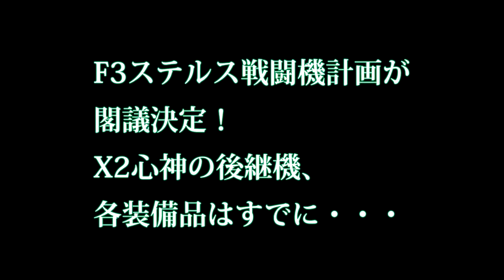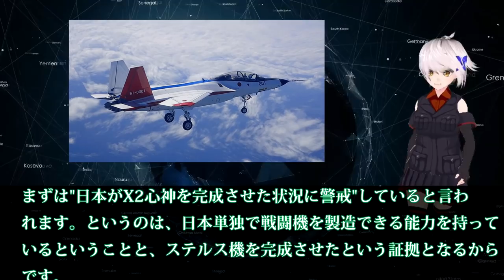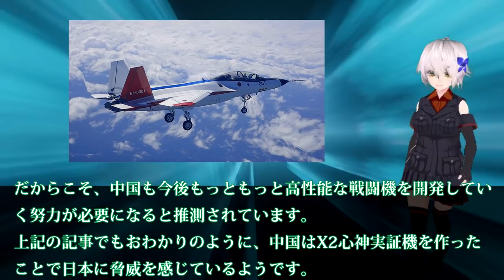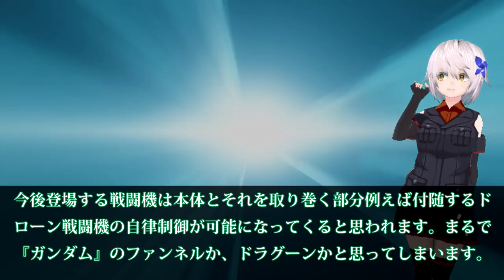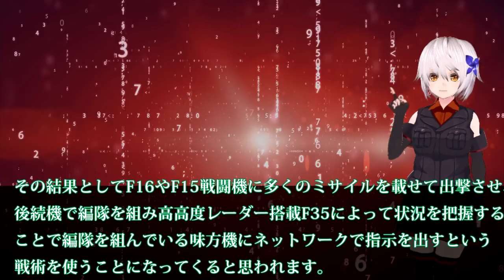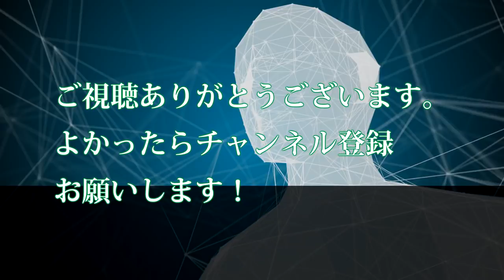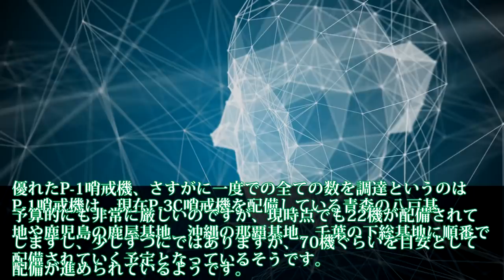F3ステルス戦闘機計画が閣議決定！X2心神の後継機、各装備品はすでに・・・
関連動画
第六世代戦闘機開発の構想とは　アメリカ　中国　日本は開発に成功するのか【日本軍事情報】
《F-3開発》日本の次期戦闘機「F-3」の原型となるのか？時代の先を行き過ぎた「YF-23」が令和の日本で復活の兆し！
【ゼロの夢再び】F2後継機、日本主導の開発に総理と現防衛相は前向きだが…

引用・転載「出典：海上自衛隊ホームページ」
引用・転載「出典：航空自衛隊ホームページ」
引用・転載「出典：陸上自衛隊ホームページ」

【警戒せよ！】日本が第５世代戦闘機の開発を計画中らしいぞ！【中国メディア】
日本の次世代機「F-3」開発にも伝授してほしい「YF-22」と「YF-23」新型戦闘機選考での教訓と開発魂！
【F-16V】 最新鋭の戦闘機は生粋のドック・ファイター　長年進化し続けられるその訳とは　最新型の性能とは
【衝撃】日本のステルス戦闘機「心神」の重量は10トン以上？ アフターバーナー燃焼時は世界最速を叩き出す真の実力とは？ 驚愕の事実！！！
【衝撃】日本のX-2飛行試験でステルス戦闘機が丸見えに？ トンデモない戦闘力を秘めた15トン級エンジンとは？ 驚愕の真相！『海外の反応』！！
【衝撃】日本が韓国開発のKF-X最新情報にガチギレ！ F-3戦闘機と比較！「飛べない、出来ない、間に合わない」驚愕の真相とは？『海外の反応』 ！